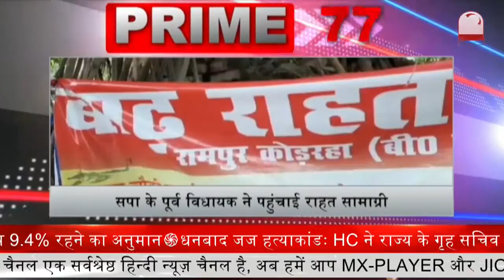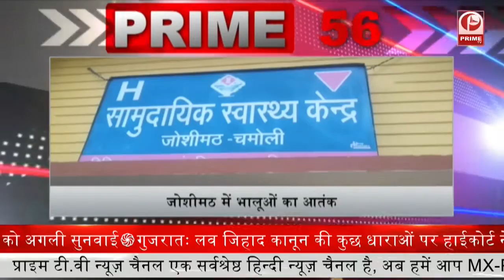Gangwar Between police and Gang : मुठभेड़ के दौरान बदमाश गंभीर रूप से घायल || Prime Tv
1- ICMR का दावा -कोरोना वैक्सीन लेने के बाद भी डेल्टा वैरिएंट का खतरा बरकरार, मौत का जोखिम है कम

2-डेरा प्रमुख राम रहीम की बढ़ेंगी मुश्किलें... रंजीत हत्या मामले में 26 अगस्त को कोर्ट सुना सकती है फैसला

3-अनिल देशमुख के खिलाफ CBI की FIR पर महाराष्ट्र सरकार को झटका. SC ने खारिज की याचिका

4-मशहूर शायर मुनव्वर राणा का विवादित बयान. कहा- तालिबानी क्यों कह रहे हैं, उन्हें अफगानी कहिये..बोले- हम हिन्दुस्तानी प्रोपेगेंडा का जल्दी शिकार होते हैं.

5-चेन्नई एयर पोर्ट पर पकड़े गए खास नस्ल के 2247 कुछए... थाईलैंड भेजने की थी तैयारी